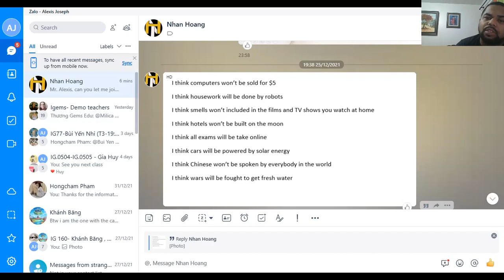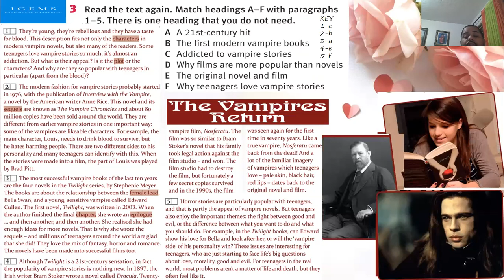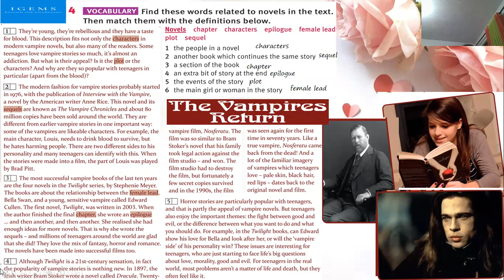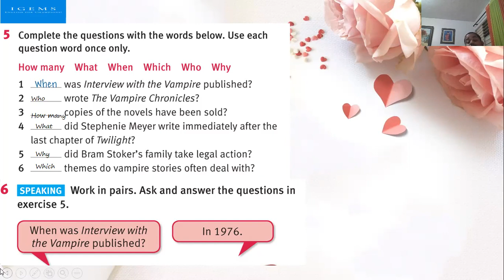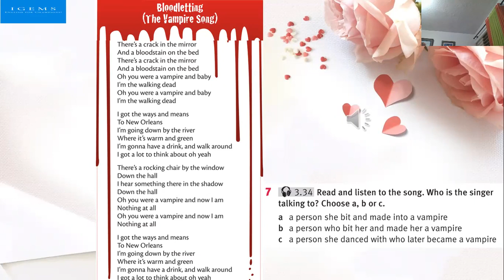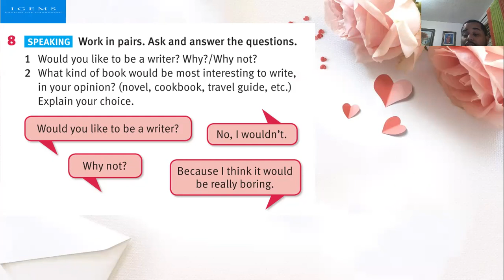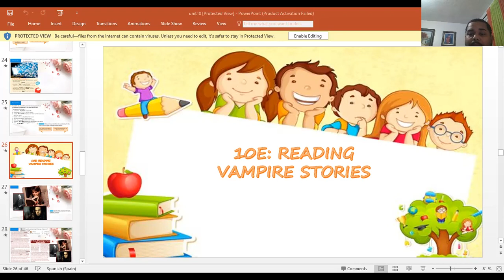IG-348 10-01-2022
Unit 10 - Lesson 10 E Vampires Stories Solutions Pre-Int.